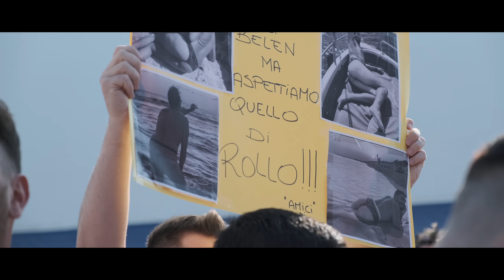Ho giocato con ZANETTI | 29dayswith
Marameo 💚